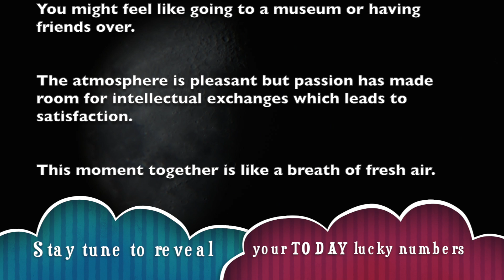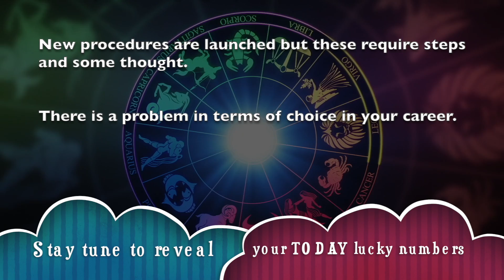Sunday, August 25 : Gemini is on a lucky run || Today's Horoscope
_ Get your free Gemini horoscope and find out what the planets have predicted for your day, week, month and year.